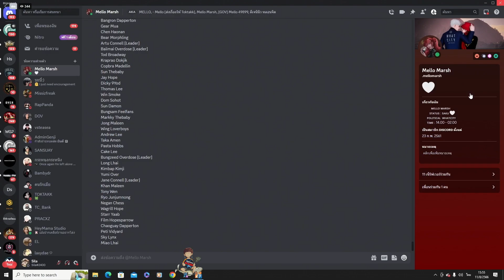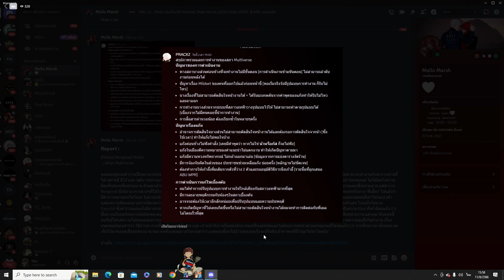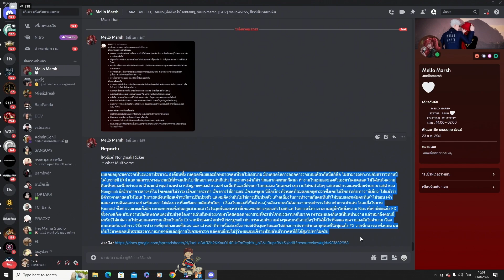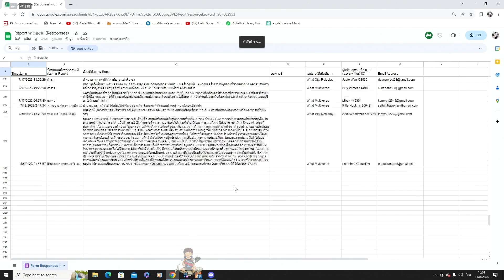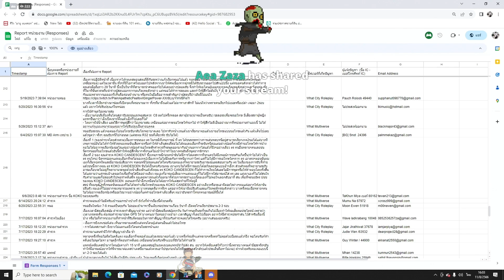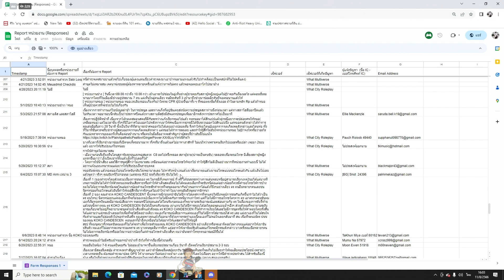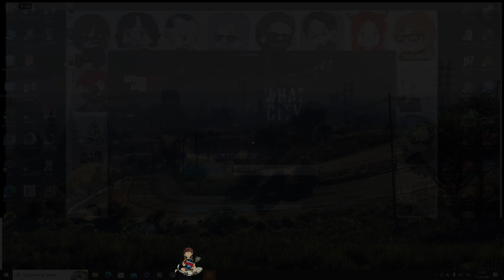เมื่อน้าศิลาอ่านฟีดแบคภาพรวมการทำงาน ของสภา Multiverse กับรีพอร์ทตร. | GTA V | WC2 EP.6252